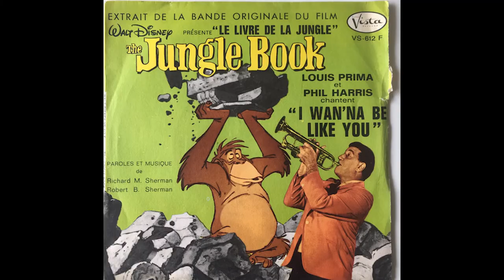Soerjakanta - I Wan'na Be Like You wannabe Louis Prima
WANNABE is a music gig series since 2016 as a tribute for other musicians. We sing their songs as our references and inspiration.